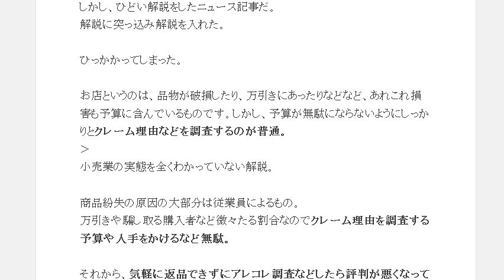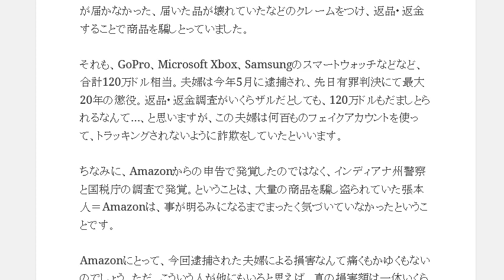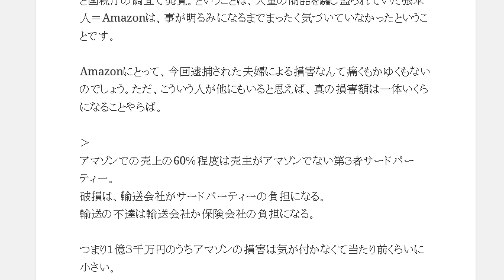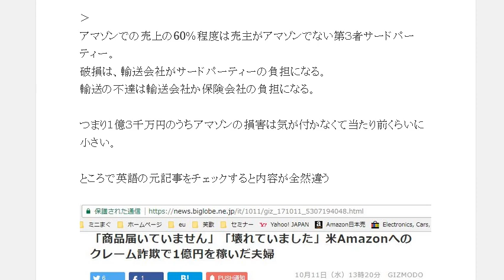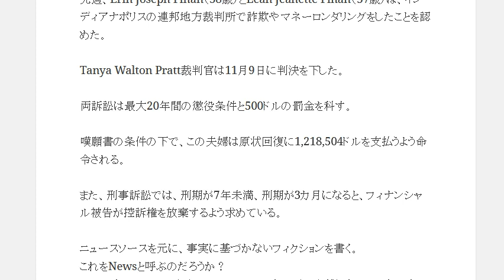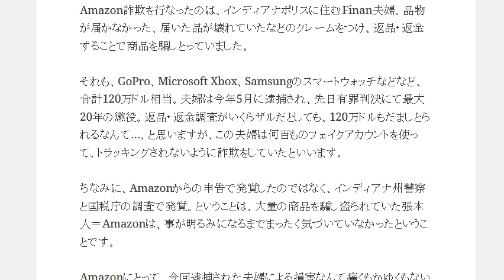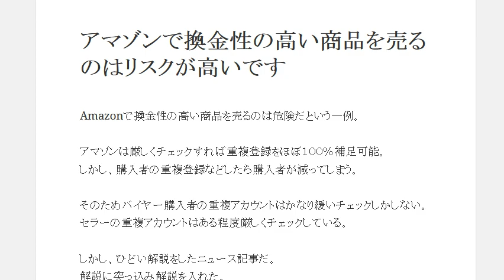アマゾンで換金性の高い商品を売るのはNG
1日10分で月10万円を稼ぐ! Amazon輸出ビジネスがわかる本　出版社:ソシム (2013/11/22)